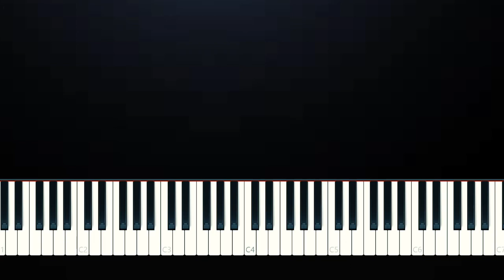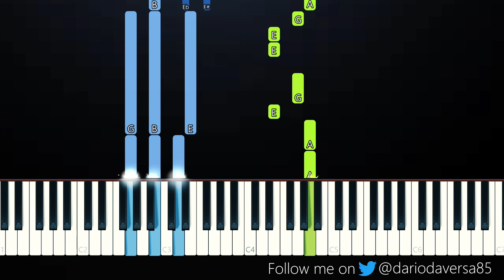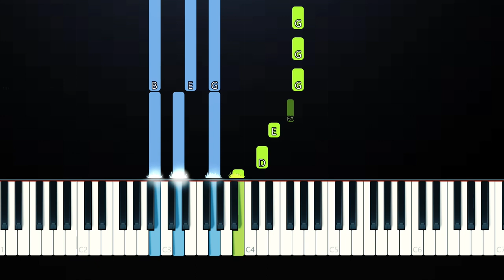girl in red - rue (Piano Tutorial)